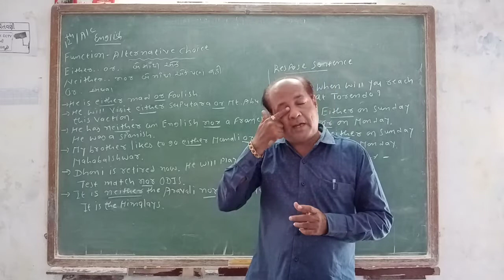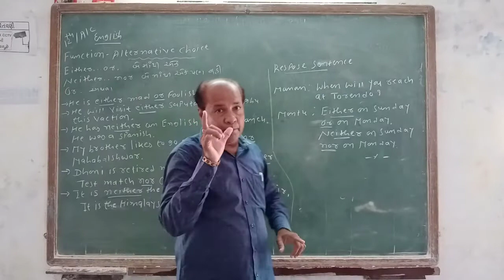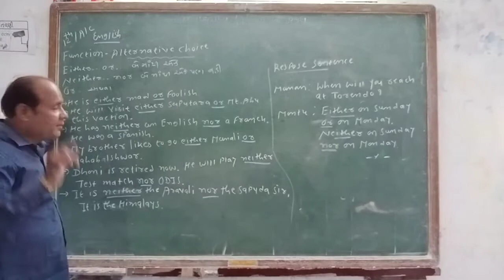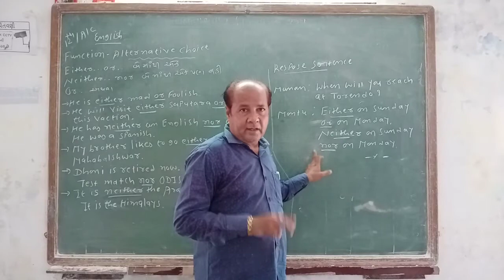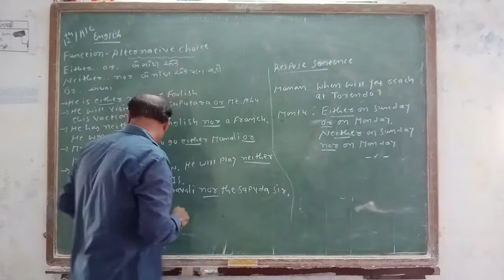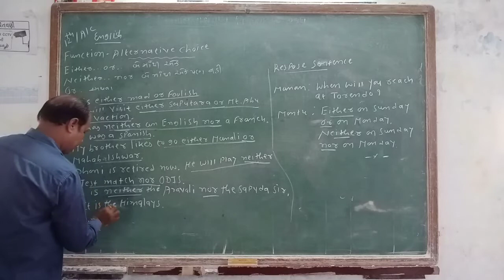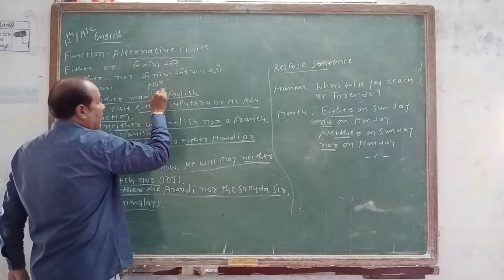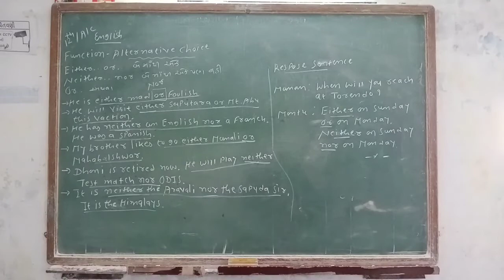std 12 English Function Bhagatsir